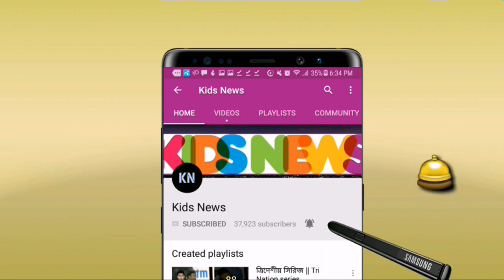"কোচ বদলায়, কিন্তু বোর্ড বদলায় না কেন?"--- সাবেক বোর্ড সভাপতি যে উচিত কথা বললেন | BD cricket